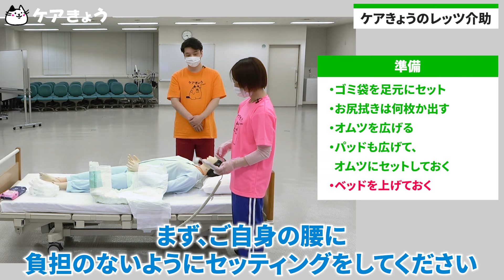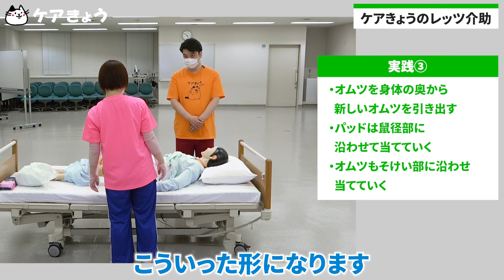【基本をおさらい】オムツ交換の気を付けるポイント【介護福祉士監修】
介護のオムツ交換のコツをご紹介！

介護職なら知ってて当然（？）のオムツ交換
オムツの替え方でしょ？と思っていても、注意点がたくさん…！
基本からしっかり、介護福祉士がご紹介していきます

麻痺がある方や寝たきりの方のオムツ交換でも、基本的なコツは一緒！
しっかり基礎を学びましょう！

ケアきょうで配信した介助方法をまとめた無料テキスト📣【移乗介助編】
皆さんの介護のお仕事の参考ご利用くださいませ✨

ケアきょうでは介護現場で頑張ってる介護職さんを全力応援してます！
・誰かに話したい自慢話
・介護現場での工夫のしかた
・ご利用者さんと嬉しかったこと
などなどの
【共感してほしいこと】【すぐに解決したいこと】を24時間受付中✨
いつでもどうぞ！

・運勢占い
などを診断できます！